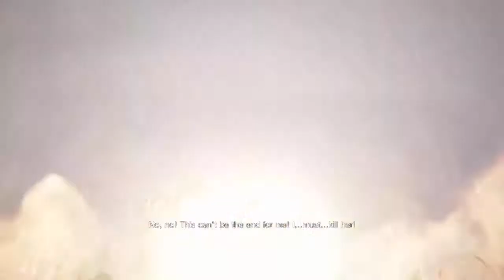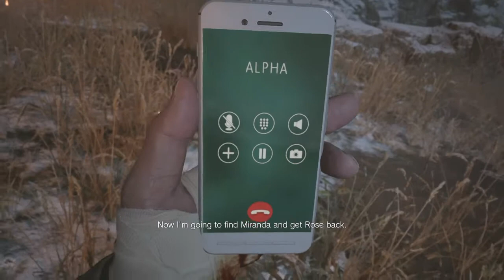Resident evil village is MIA BACK???????